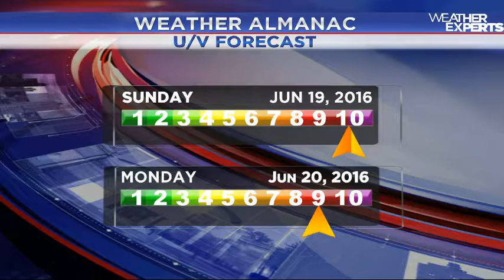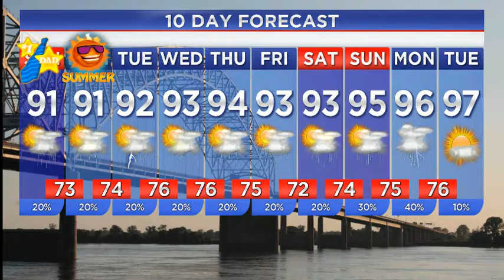WREG-TV Weather Overtime: 6.19.16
WREG Meteorologist Austen Onek takes an in-depth look at the forecast for Sunday Morning, June 19, 2016